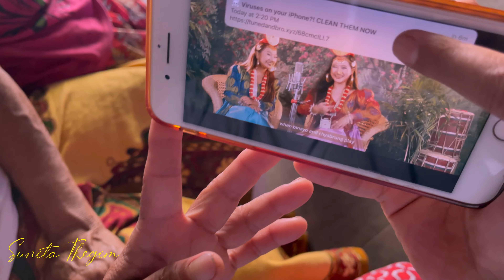Home Larumba,Mangsebung With Deephang,Tirshana,Nambinhang and Ingsho || Sunita Thegim Travel Vlog 2